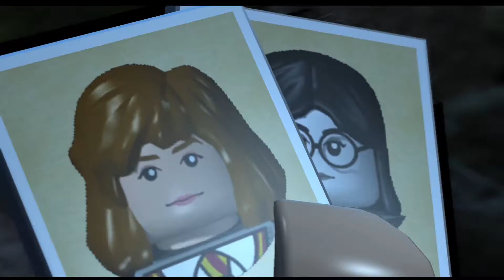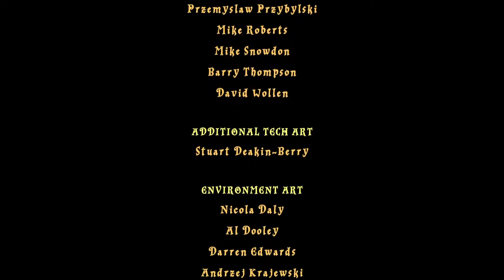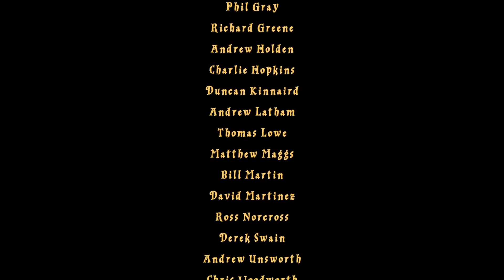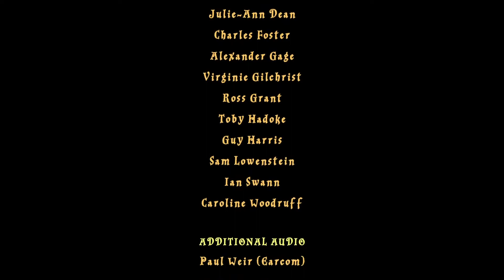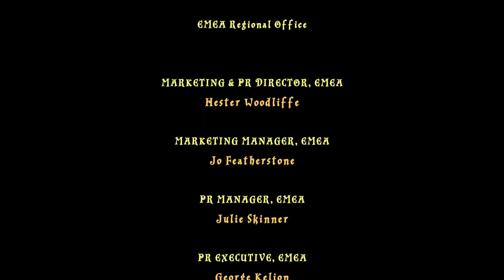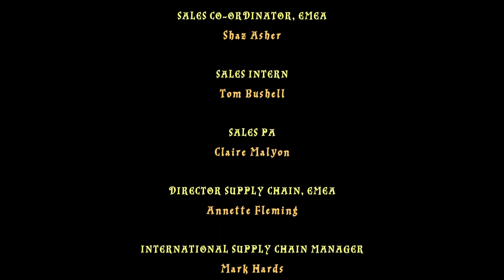LEGO Harry Potter: Years 1-4 - The Chamber of Secrets - Part 6 No Commentary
Going on the adventure again of the world of LEGO Harry Potter! It has definitely been awhile. No annoying commentary on any videos posted on this channel, just content to sit back and enjoy! :)